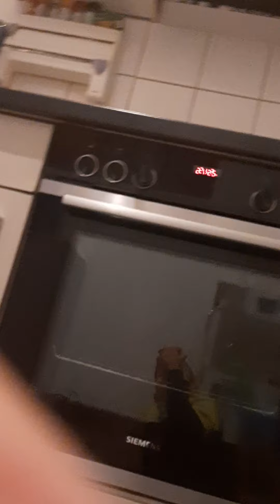going shopping and more adventures